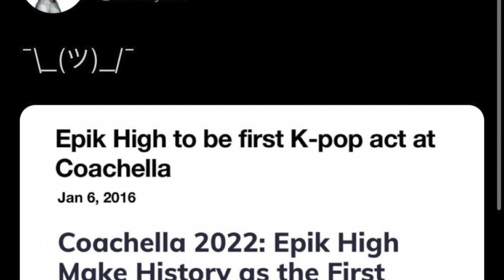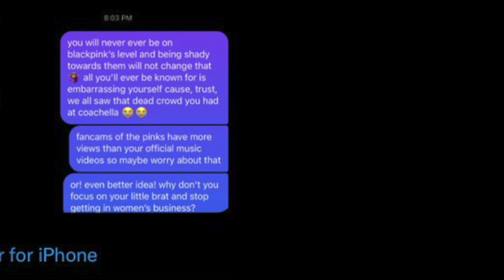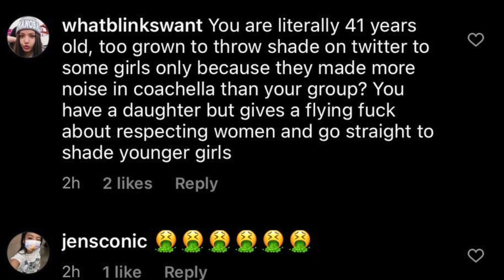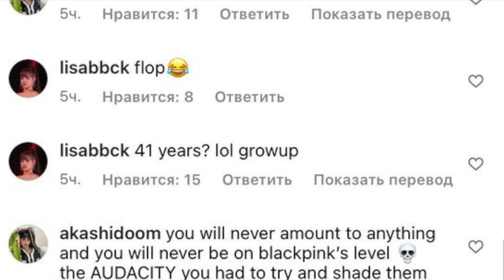SM MINTIÓ POR AESPA NO LAS INVITARON, BLONK ATACA A TABLO METIENDO A SU HIJA BLONK (VERGUENZA DE BP)